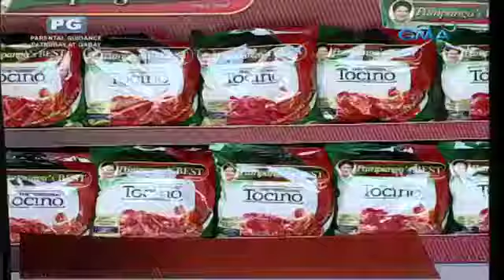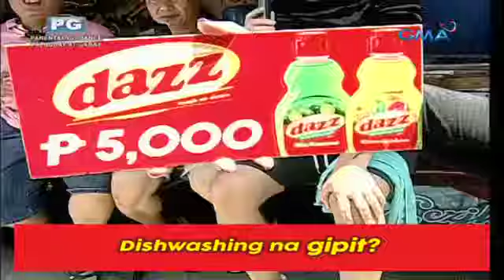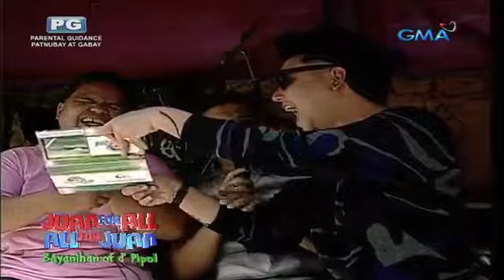Juan For All All For Juan Eat Bulaga ( Aug 01, 2017 )